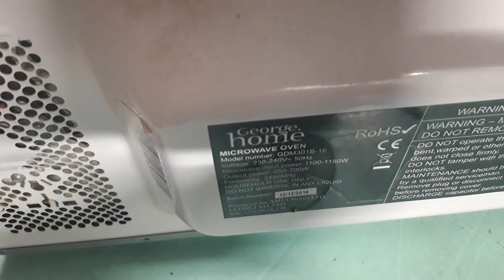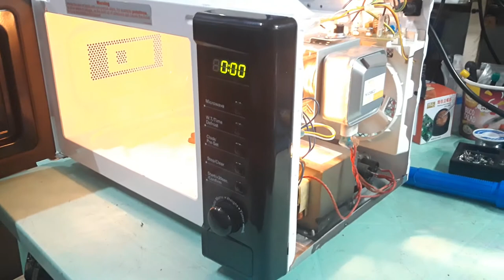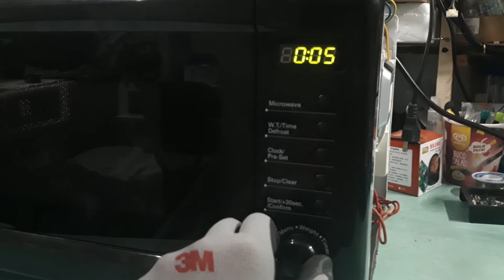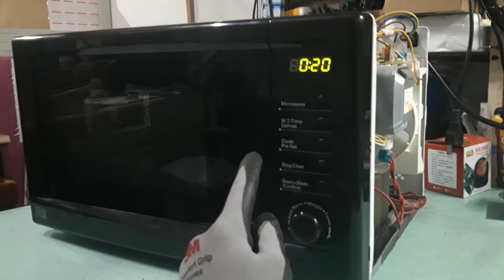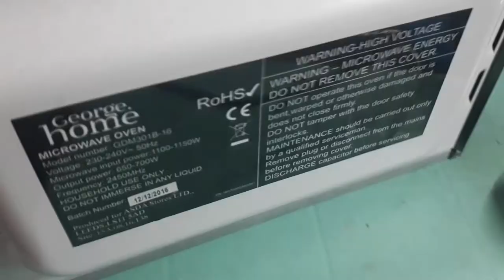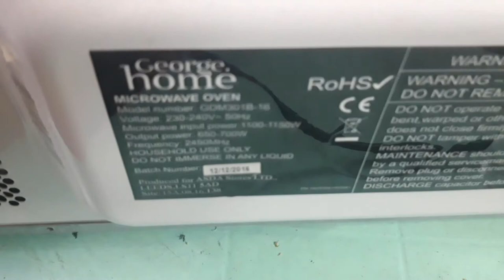George Home Microwave Oven Model No. GDM301B-16 - No Power, How to repair? step by step